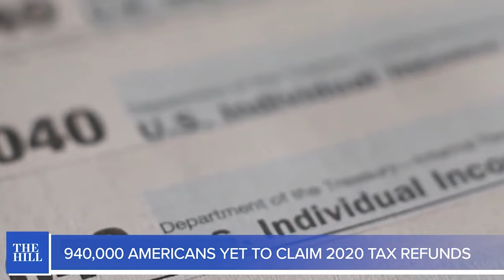WATCH: Baltimore Bridge COLLAPSE, Diddy's Homes RAIDED, Ronna McDaniel OUTRAGE, Abortion Pill ACCESS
Daily Debrief host Kevin Cirilli talks with The Hill’s Brett Samuels about President Biden’s plans to help the city of Baltimore rebuild after the Francis Scott Key bridge was hit by a container ship Tuesday morning and collapsed. Plus, Brett sheds light on the President’s polling gains in key battleground states, the abortion pill case before the Supreme court Tuesday, and reactions from the White House after Israeli officials canceled a visit to Washington.

Kevin also chats with The Hill Columnist Judy Kurtz about what’s next at NBC after their hosts speak out against the decision to put former RNC chair Ronna McDaniel on the payroll, and the unexpected raid of Sean ‘Diddy” Combs’ homes.

Also in your Daily Debrief: Texas Attorney General Ken Paxton gets a big win in court, Truth Social goes public, and the IRS says time is running out on more than $1 billion in refunds that have not yet been claimed.